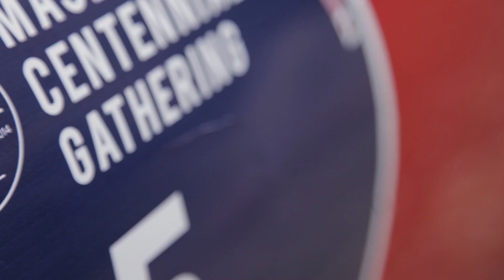Bologna Motor Show 2014 - 100 years Maserati